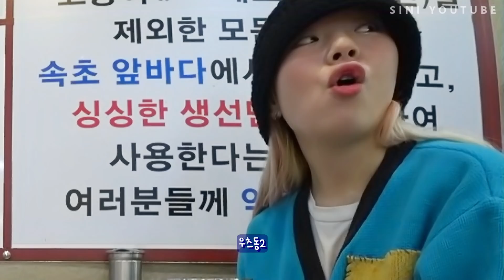먹방여행vlog) 오늘은 취해도 괜찮아..😏 그가 계획한 깜짝선물💌 중앙닭강정+델리만쥬+어니언고로케+고추장황태구이+속초물회+숯불생선구이+생크림카스테라 / 생일데이트❤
착장 정보
- 후드집업 : 위캔더스
- 바지 : 엘엠씨
- 신발 - 보테가베네타
- 가방 - 발렌시아가
- 반지 크롬하츠,비주류

상목이가 선물해준 브랜드 - misu a barbe

펜션 정보 - 모레브펜션 저희는 402호에서 보냈습니다~!
장점은 바다가 멀리멀리 끝까지 보이고 사진 핵잘나옴
단점은 tv를 누워서 볼 수 없어요ㅋㅋㅋㅋㅋㅋㅋㅋ 거꾸로 봐야함..
엘베없어서 계단으로 4층까지 올라가야하는 정도?! 그거 말곤 다 좋았습니다
사장님도 친절하시고요! (광고아님)